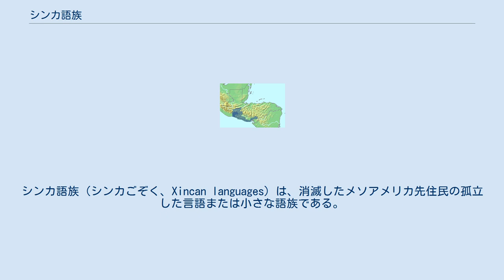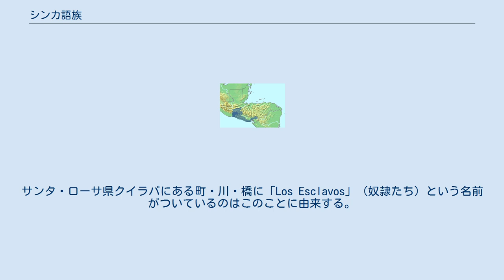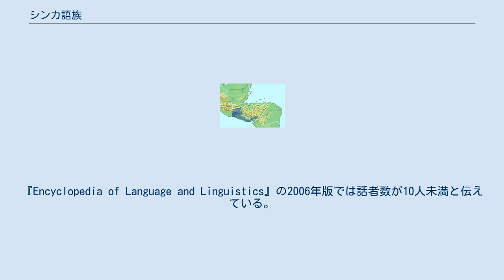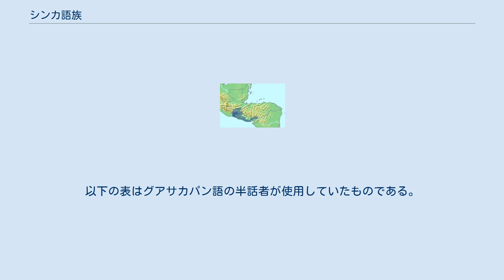シンカ語族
シンカ語族（シンカごぞく、Xincan languages）は、消滅したメソアメリカ先住民の孤立した言語または小さな語族である。
エスノローグでは孤立した言語とするが、実際には少なくとも4つの言語が存在したことが知られる。
かつてシンカ族によって、グアテマラ南東部、エルサルバドルの大部分、ホンジュラスの一部で話されていた。
 シンカ語とほかの語族との関連は実証されていない。
ヴァルター・レーマン(1920)はシンカ語をレンカ語と結びつけようとしたが、この提案は実証されたことがない。
シンカ語はかつて孤立した言語と考えられていたが、近年の研究の大部分は実際には語族であったことを示している。
 Glottologにはこれらに加えて以下の言語がある。
 フラウケ・ザクセ(2010)によると、どの言語でも完全に流暢に話せる話者はすでに死亡し、現在の話者は半話者のみである。
 シンカ語族はマヤ語族からの多くの借用語があり、とくに農業用語に多い。
このことはマヤ人と広範な接触があったことを示す。
 16世紀にシンカ族の地は太平洋岸からハラパの山地にまで広がっていたが、1524年にスペイン帝国に征服され、多くの人々は奴隷にされて強制的に今のエルサルバドルを征服するために協力させられた。
サンタ・ローサ県クイラパにある町・川・橋に「Los Esclavos」（奴隷たち）という名前がついているのはこのことに由来する。
 1575年以降、シンカ族の文化的な消滅の速度は増したが、主な原因は他の地域への移住による。
このことはまたシンカ語話者数の減少にも貢献した。
シンカ語に関する最古の記録は、1769年にタシスコを訪れたペドロ・コルテス・イ・ララス大司教によるものである。
 シンカ語が最後まで話されていたのはサンタ・ローサ県とフティアパ県であった。
1991年の段階で25人の話者しかいないと報告されていた。
『Encyclopedia of Language and Linguistics』の2006年版では話者数が10人未満と伝えている。
しかしながら2002年の国勢調査では16,214人のシンカ族のうち1,283人がシンカ語を話すと解答している。
おそらくそれらは半話者か、シンカ語のいくつかの語彙やいいまわしを知っている人々であろう。
2010年以前に流暢に話せる者は死亡し、半話者のみが残る。
 シンカ語族の言語はかつてはより広く分布していたことが、シンカ語に由来する多数の地名から明らかである(Campbell 1997:166)。
これらの地名は地名接頭辞ay-（……の場所、Ayampuc, Ayarzaなど）、al-（……の場所、Alzatate）、san-（……の中、Sansare, Sansur）、あるいは地名接尾辞-(a)guaまたは -hua（町、住処。Pasasagua, Jagua, Anchagua, Xagua, Eraxagua）によって標示される。
 シンカ語族の言語の音韻体系は、現存する2つの言語の半話者によって示されるように違いがあった。
 シンカ語族には6つの母音があったことが一般に認められている。
 シンカ語族の子音の数と種類は知られていない。
以下の表はグアサカパン語の半話者が使用していたものである。
 スペイン語の影響の増大により、多くの若い半話者は/b, d, g, f, ŋ, ʂ/も音素として持っていた。